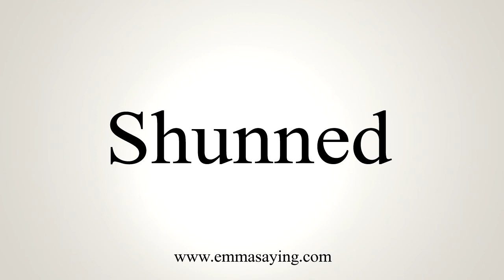How To Say Shunned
Learn how to say Shunned with EmmaSaying free pronunciation tutorials.